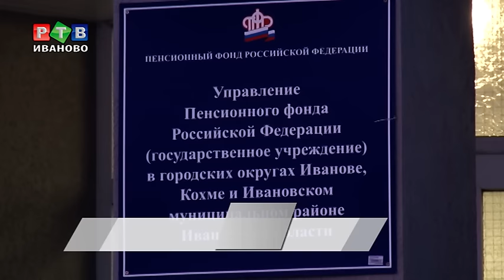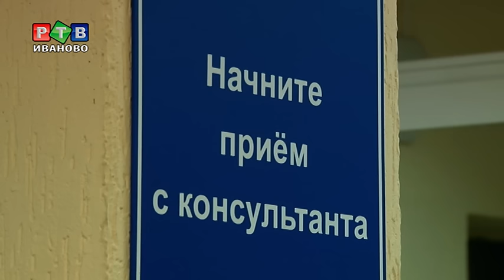Пенсии в 2017 году